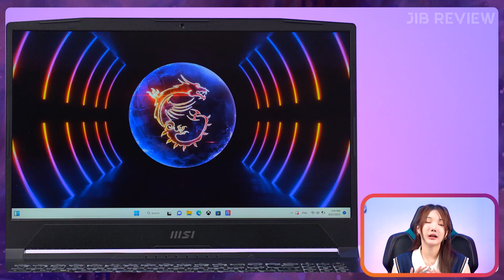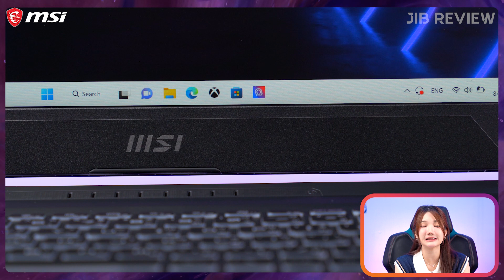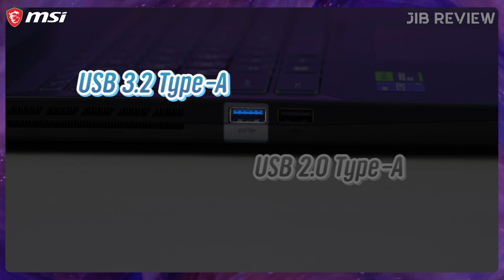โน๊ตบุ๊คสเปคโหด งบ 6X,XXX MSI Katana 15 | JIB Review EP.315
โน๊ตบุ๊คขวัญใจเกมเมอร์อีกรุ่น MSI Katana 15
ที่มาพร้อมกับซีพียู Intel Core i7-12650H ที่แรงมากๆ
กับการ์ดจอแยก NVIDIAGeForce RTX 4070 รุ่นล่าสุด
ดีไซน์เรียบหรูดูแพง มีความทันสมัยกับสีของตัวเครื่อง
ที่เป็นสีพื้นเรียบ ๆ พร้อมหน้าจอขนาด 15.6 นิ้ว Full HD
Refresh Rate 144 Hz พาเนล IPS มุมมองหน้าจอกว้าง
คีย์บอร์ด Full-size นอกจากสเปคแล้วยังรองรับฟีเจอร์
Matrix Display ที่ต่อหน้าจอแยกพร้อม 2 จอได้พร้อมกัน
ด้วยพอร์ต HDMI และ USB-C 3.2 DisplayPort สูงสุด 8K
อีกทั้งระบายความร้อนด้วยเทคโนโลยี Cooler Boots 5
MSI KATANA 15 B12VGK-097TH
ราคา 63,990 บาท

00:00 เปิดคลิป
00:09 แนะนำสินค้า
00:52 ดีไซน์และสเปค
05:16 สรุปราคา